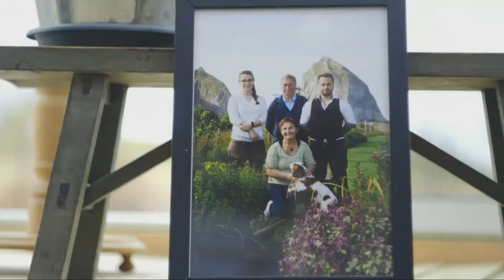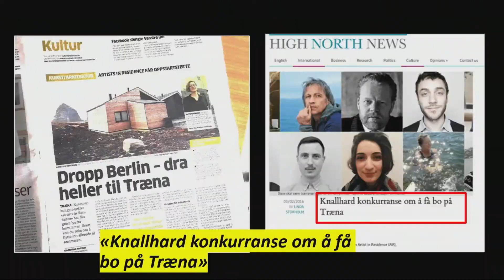Innovasjon på Træna - Moa Bjørnson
Innlegget er filmet under konferansen
Fremtidens kommuner 2019 - Åpen for nye stemmer?

Samarbeid skaper innovasjon, men like viktig, demokrati. Kommunene møter en rekke utfordringer i fremtiden. Uansett hvilken rolle du har i kommunen er det første steget å erkjenne hva som faktisk står på spill. Under Fremtidens kommuner 2019 belyste vi utfordringen og og kommuner som er kommet litt nærmere løsningen.